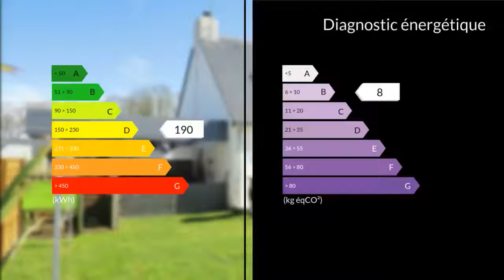A vendre - Maison/villa - Saint-Lyphard (44410) - 6 pièces - 121m²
Marie-Agnès BOTHOREL- Guérande Maxihome 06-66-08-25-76 vous propose :BEAUX VOLUMES ET VIE DE PLAIN- PIEDVenez poser vos valises, coup de coeur assuré !Idéalement située, proche de Saint-Lyphard, au calme, en fond d'impasse, cette belle contemporaine vous séduira par ses prestations.Le rez-de chaussée offre une belle pièce de vie traversante avec poêle à bois et accès terrasse au Sud, une cuisine ouverte aménagée et équipée, deux chambres, une salle de bains avec double vasques et un WC indépendant.L'étage se compose d'une mezzanine, d'un dressing, de deux spacieuses chambres, d'une salle d'eau et d'un WC indépendant.Garage attenant à la maisonCarportA 2 km de Saint-LyphardA 18 min des plages !A 14.7 km de GuérandeA 23 km de Saint-NazaireA 60 km de VannesGuérande MAXIHOME est spécialisé dans la vente de maisons, appartements et terrains sur Guérande et les environs. Nous diffusons quotidiennement des centaines d'annonces immobilières, afin de faciliter l'achat ou la vente de votre maison, appartement ou terrain et de vous proposer le logement de vos rêves.. Honoraires : 5% du prix de vente.M./Mme BOTHOREL Marie-Agnes GUIHARD Samuel 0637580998 / 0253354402poste8203 Agent commercial indépendant du réseau national clairimmo Maxihome N° RSAC : 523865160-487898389 FCI - Ville du greffe : RSAC VANNES